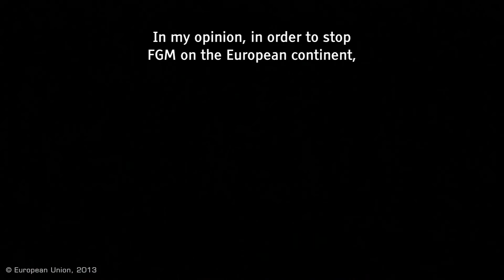Zero Tolerance to FGM - Testimonials trailer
zeroFGM Female Genital Mutilation (FGM) is a practice internationally recognised as a violation of women's human rights and as a form of child abuse, is thought to have affected 500,000 victims in the EU alone, and more than 125 million worldwide.

Ifrah Ahmed, Khady Koita and Naana Otoo-Yortey are women engaged in the fight against FGM. They explain in this clip why they committed to this fight and how the EU can support it.